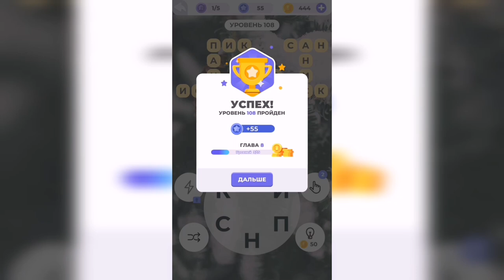Линия слова / Прогулка по лесу / Уровень 108